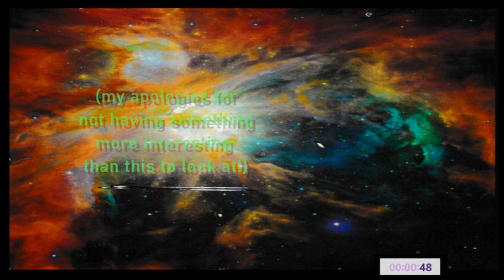6402 The Luxury SUV Commercial (v2)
This track's title has nothing to do with anything. It's my sarcastic commentary on the fact the only way most composers will ever make more than a dime of the internet is if the have a piece picked up by a luxury SUV manufacturer to use in a commercial.
So forget about all that when you listen to it. Sorry about the visuals but I figure there had to be something other than a black screen showing while running the file.